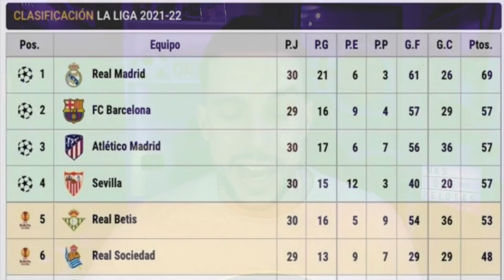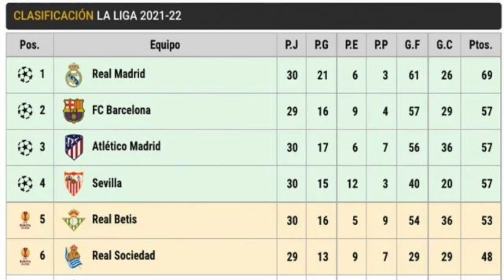🗓DIA DESPÚES: ARAÚJO PIDE QUEDARSE | DEMBÉLÉ ENAMORA | RAKITIC SE FUE DESNUDO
Web: masquepelotas.net